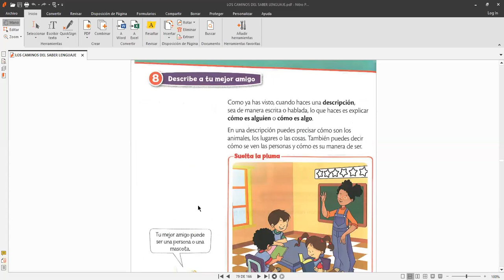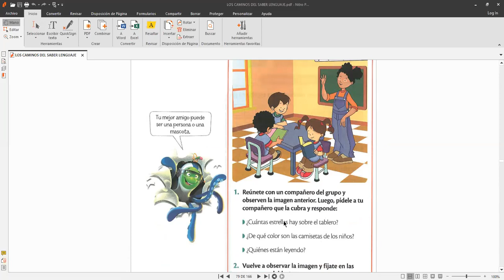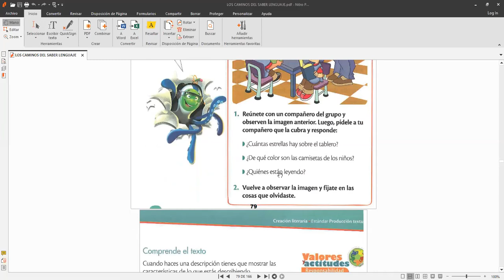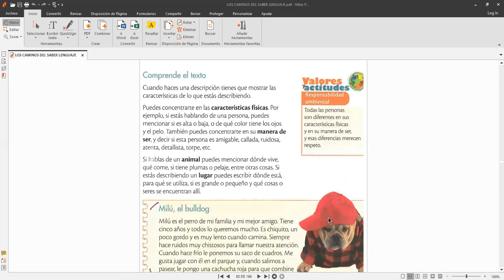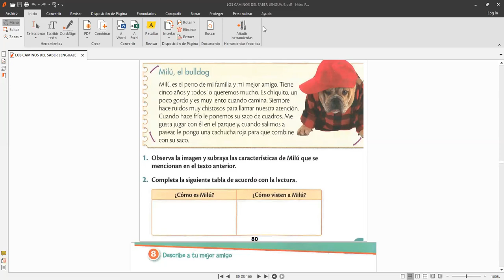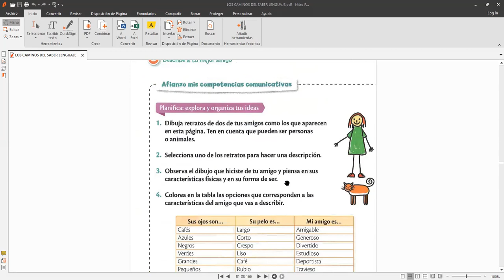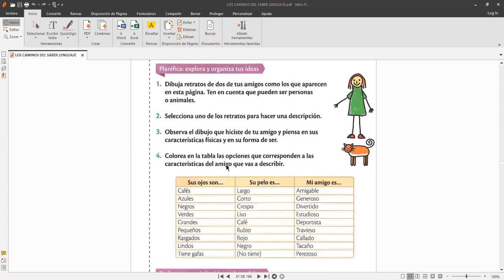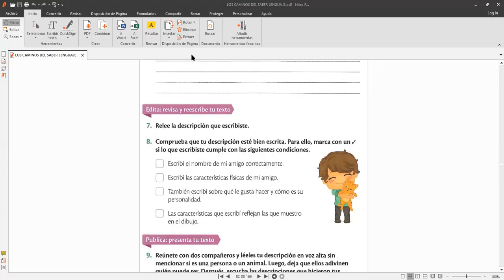español primero martes 18 de agosto